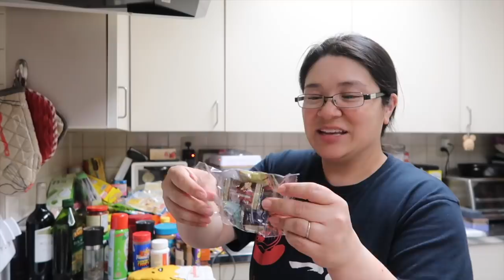HOW WE ARE BEING SAFE!!!!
Hey everybody!  Lot's has been going on and we are trying our best to stay safe.  Let's talk about it :-)